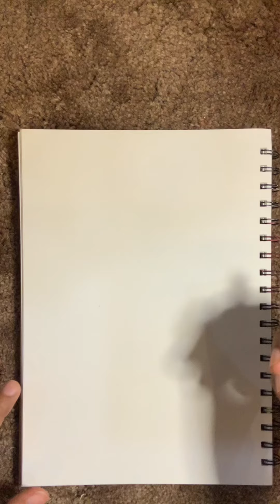رسم طفل بالخطوات |اسمع قصه ممتعه